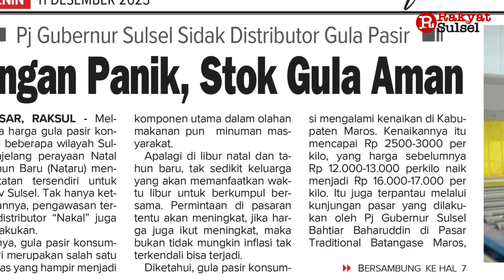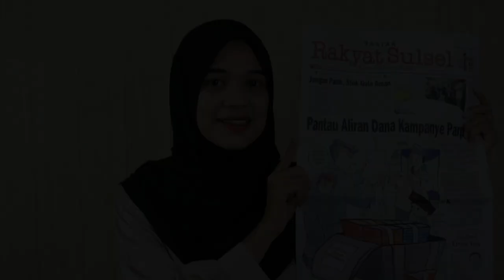Pemilu 2024: Pantau Aliran Dana Kampanye Parpol | Headline News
1. Pantau Aliran Dana Kampanye Parpol
2. Jangan Panik, Stok Gula Aman
3. Jualan Program Gaet Pemilih Pemula